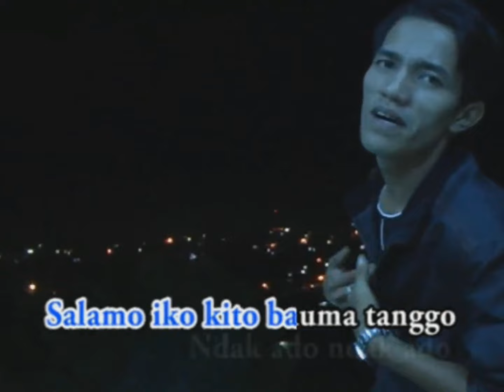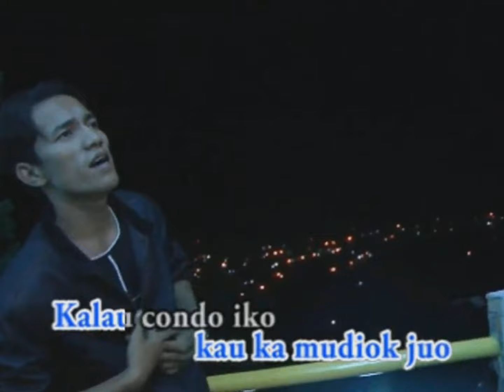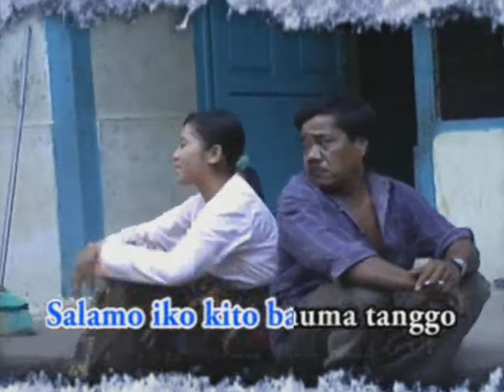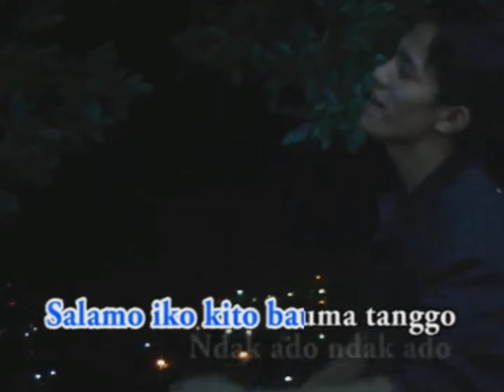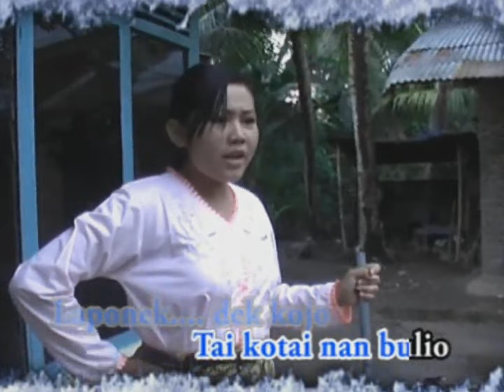TOGA DEK KAU - DAVID ASTAR (OFFICIAL MUSIC VIDEO)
Lagu Ocu Official Music Video by David Astar "Toga Dek Kau"

Artist : David Astar
Title : Toga Dek Kau
Songwriter : David Astar / Roni Astar
Studio : Dimensi
Video : Aseng Albanjari
VCD : Arif Record
©️ ASTAR 2006